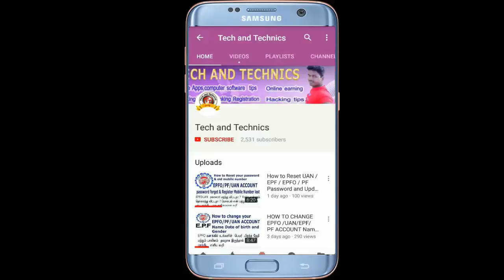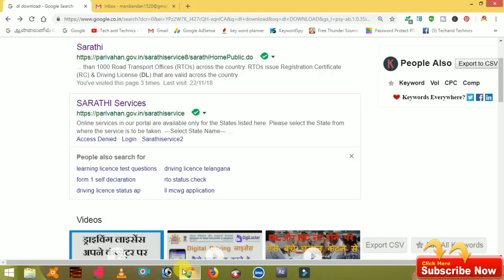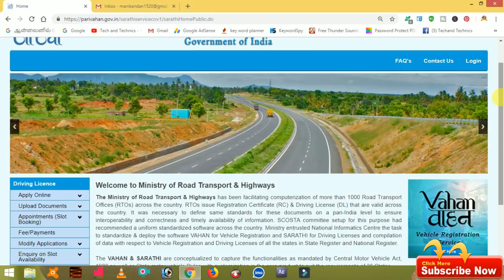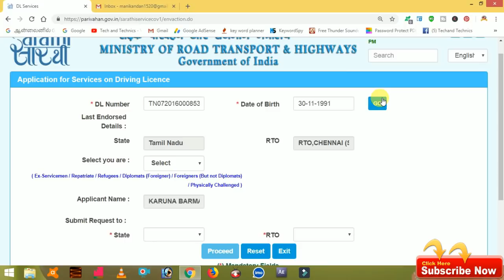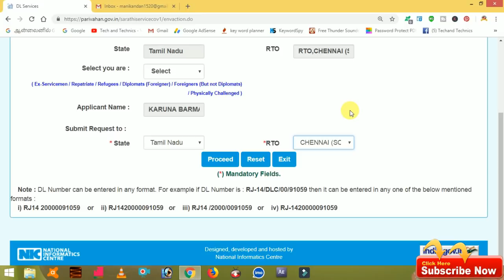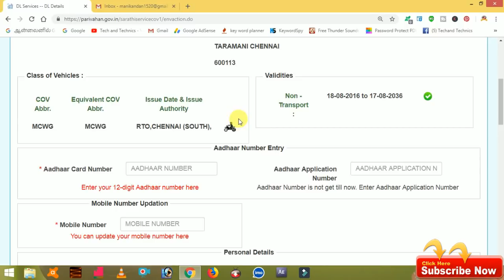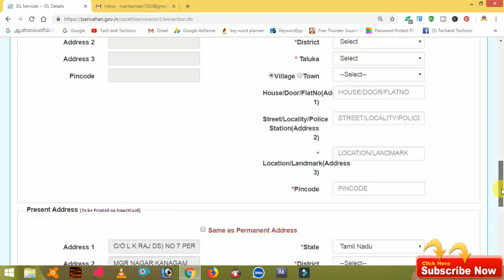How to download your driving license through online all state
உங்களின் driving license -யை  online வழியாக டவுன்லோட் செய்திடுங்கள் ஒரு நிமிடத்தில் அது மட்டுமில்லாமல் உங்களின் status மட்டும் முகவரி மாற்றம் மற்றும் மொபைல் எண் பதிவு போன்ற பயனுள்ள தகவல்களை கொடுத்துள்ளேன் விடியோவை பார்க்கவும்